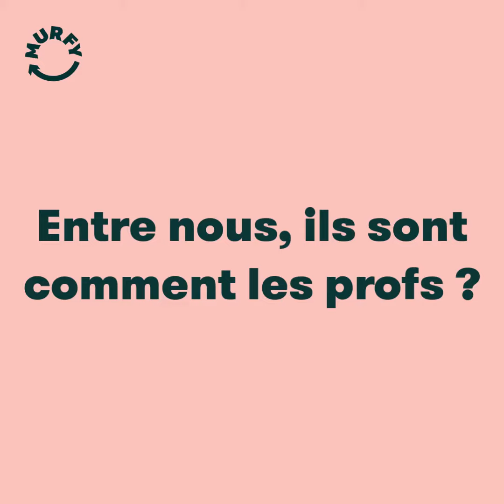Murfy Académie - interview de Mathieu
Comme Mathieu, formez-vous au métier de réparateur.rice électroménager à la Murfy Académie 👨‍🔧 6 mois de formation, éligible au CPF. Embauche en CDI à la clé. Prochaine session le 14 février.